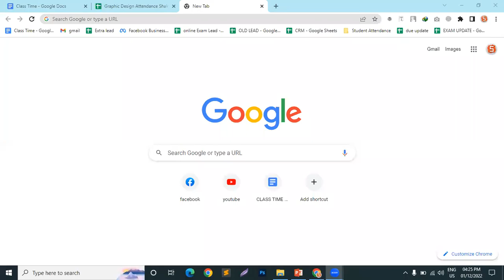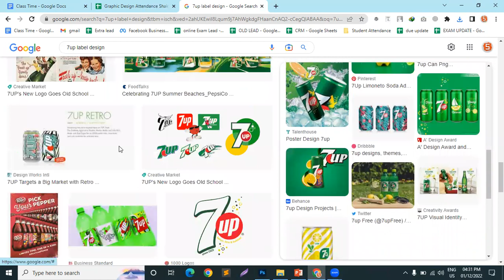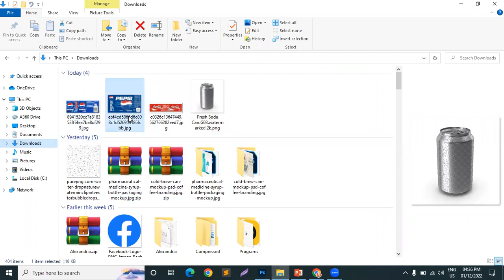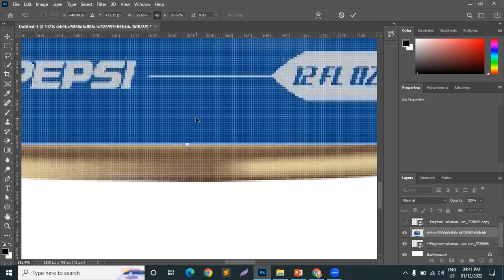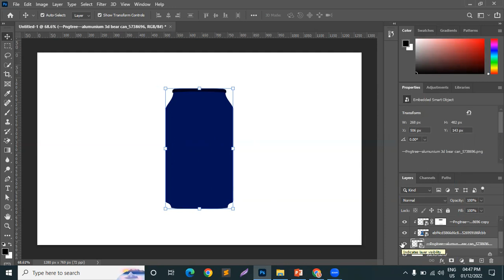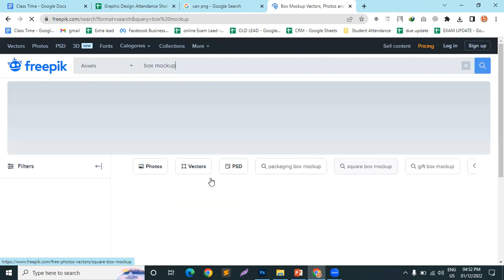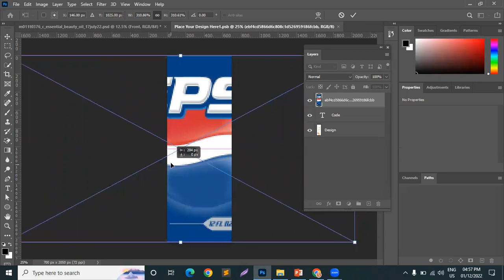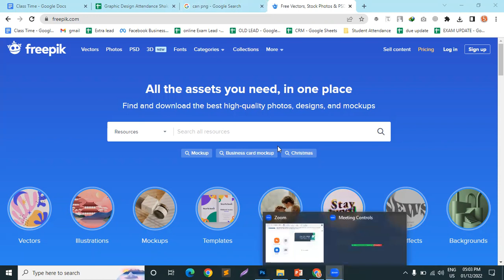Class 06 | Graphic Design | Batch: 202177 | Thursday 4:00pm